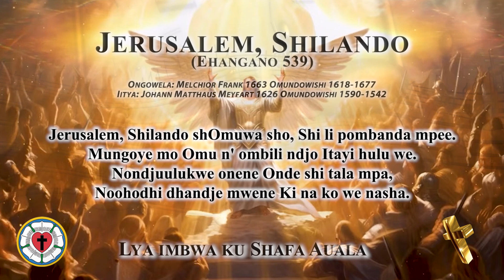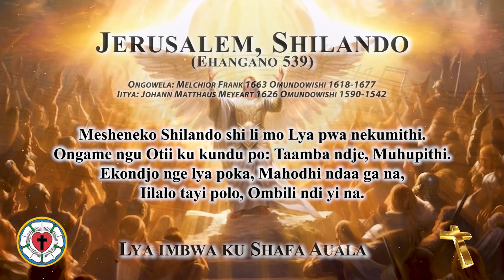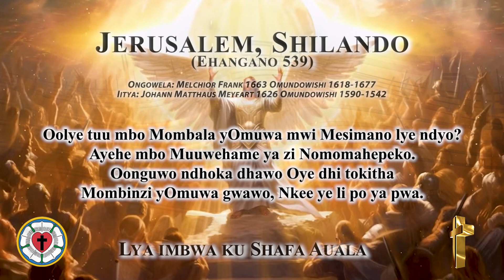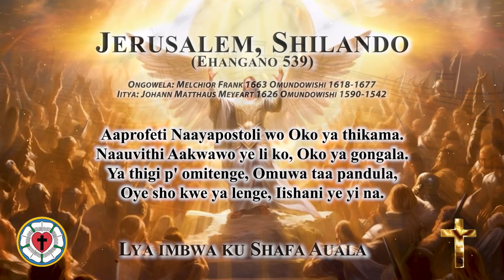Jerusalem, Shilando (Shafa Auala)